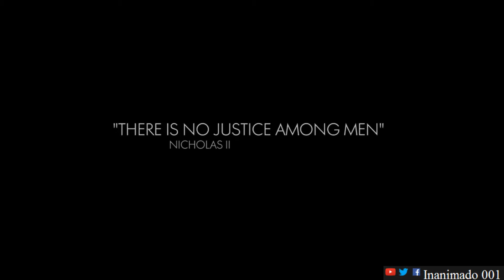E3 - 2017 - Electronic Arts Presentation - Andrew Gulotta - Battlefield 1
E3 - 2017 Electronics Arts Presentation

Confirmed appearances at the EA Play 2017 press conference include Star Wars Battlefront II, FIFA 18, Madden NFL 18, NBA Live 18, Need for Speed: Payback, and Battlefield 1 expansion “In the Name of the Tsar.” Eight titles and “more surprises” are planned to appear.

Rumored appearances include BioWare’s new IP, code-named “Dylan,” and Hazelight’s new project announced in 2014, as the studio’s director recently tweeted, “keep your eyes out for E3.”

After the presentation ends, Electronic Arts will have an “extensive content program” filled with “gameplay deep dives, competitive events and exclusive interviews with the development teams” from five games: Star Wars: Galaxy of Heroes, Need for Speed Payback, Madden NFL 18, FIFA 18, and a 64-person multiplayer match in the new Battlefield 1 map, “Nivelle Nights.”